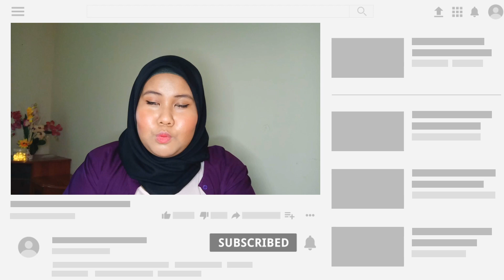SHOPEE HAUL 12 SEN | SERIUS KORANG TAKKAN MENYESAL TENGOK ! 🔥( part 1 ) | MALAYSIA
Assalamualaikum and hai korang,

Feel free? let's be friend !